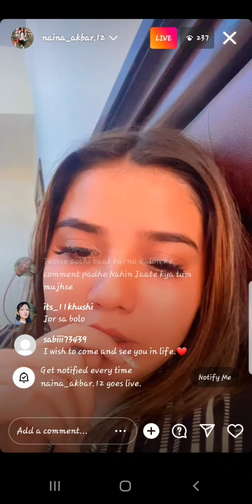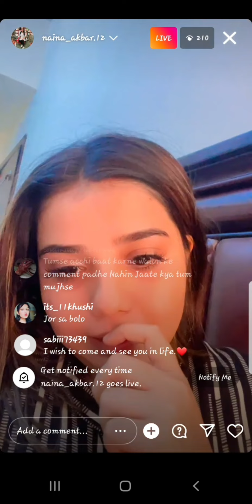ko @sitarayaseensana se q hai itni nafrat dekhlo😱